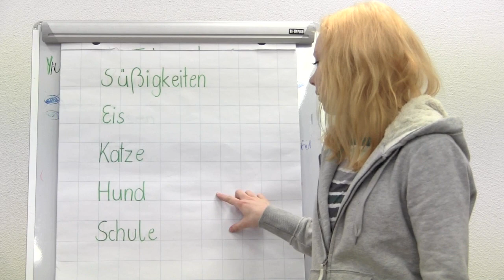YFU vahetusõpilane Eva Austriast õpetab saksa keelt